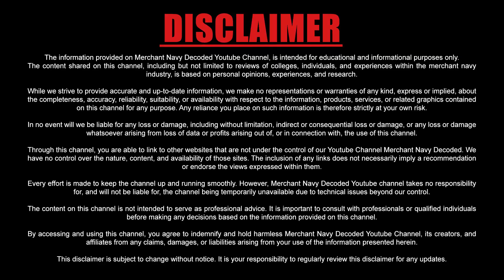COLREGS Made Easy: Essential Course for Safe Sailing & Navigation | A MUST WATCH for Deck Officers.